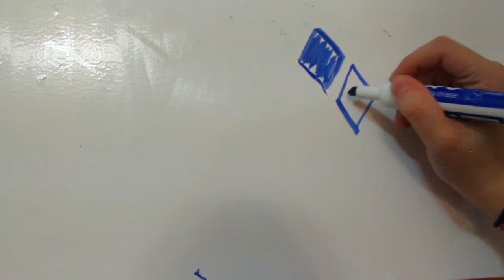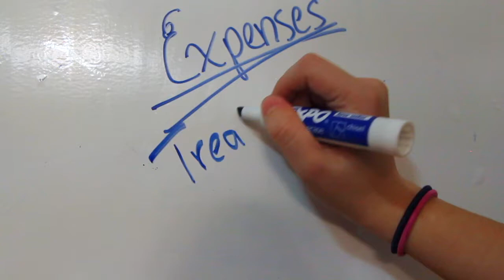Springfield, Benefiting THON